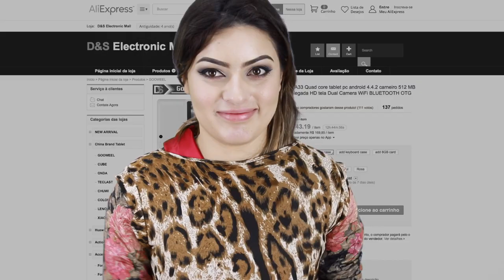Comprinhas no ALIEXPRESS #19 - Jóias! SQN HAHA | KIM ROSACUCA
📬📦 ME MANDEM COISINHAS:

Destinatário: Kimberli Carvalho
Rodovia BR 116, número 17906
Complemento: Bloco 06, AP209
Cidade: Curitiba
Estado: Paraná
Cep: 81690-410